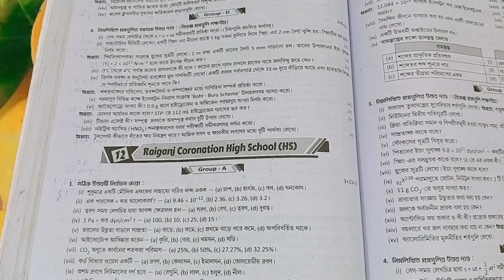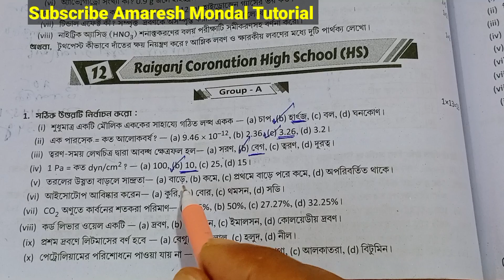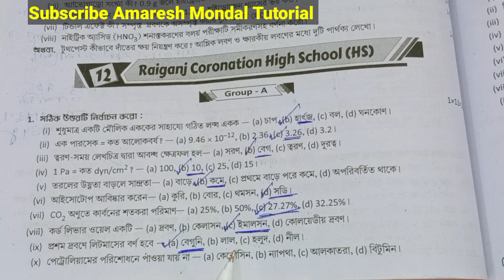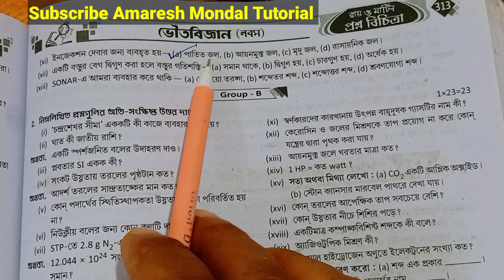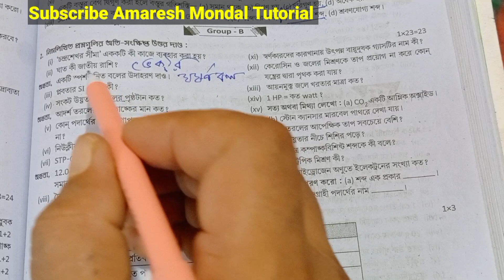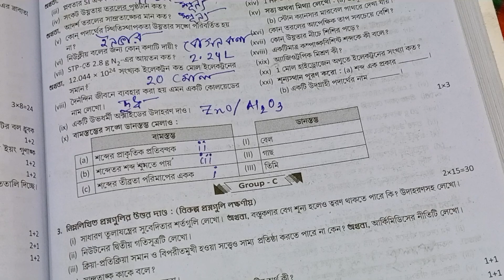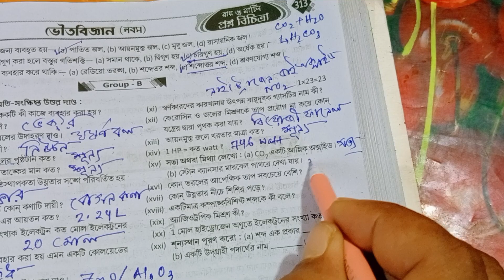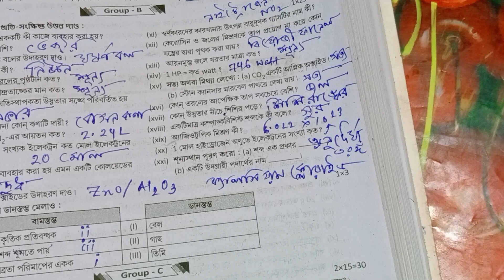Class 9 Ray and Martin question bank//physical science//class IX Ray and Martin prashno bichitra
School 12
 ভৌত বিজ্ঞান
Class 9 Ray and Martin question bank
Physical science
Ray and Martin prashnabichitra page 312-313

page 312-313
Class 9 ray o martin prashna bichitra physical science 312-313

Ray o martin proshnobichitra class 9 page
wb class 9 physical science model  12  Page 310-311
question paper with answer page 312
3rd unit test page-310-311
3rd summative evaluation 2023
3rd term 2023
2nd unit test suggestion class 9
3rd term suggestion class 9
3Rd unit test question paper class 9
3Rd unit test geography question paper class 9
class 9
3Rd  unit test class 9
physical science suggestion class 9

School 9
3 rd unit test question bank
3rd summative exam physical science
3rd summative exam bhouto bighyan
class9
class 9 proshno bichitra 2023 physical science
Physical science class 9 Ray and Martin
class 9 proshno bichitra physical science